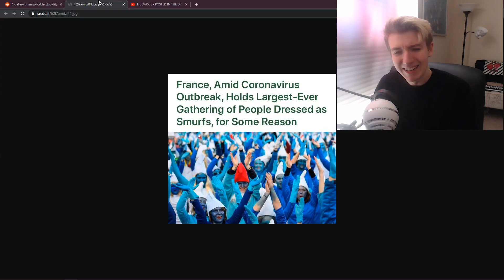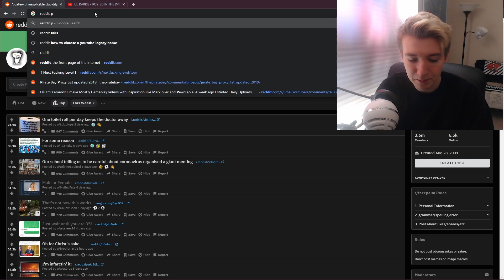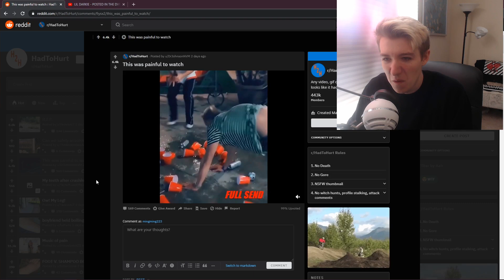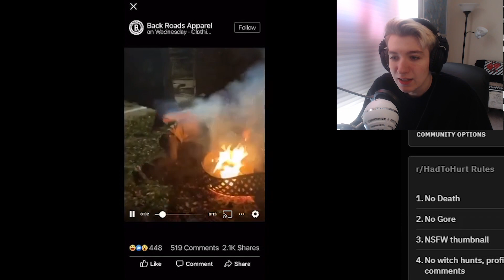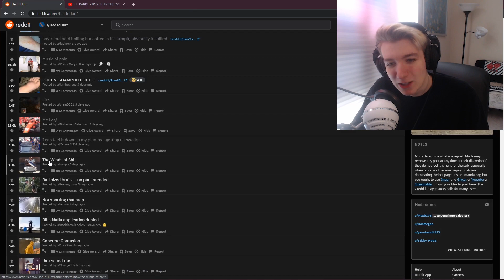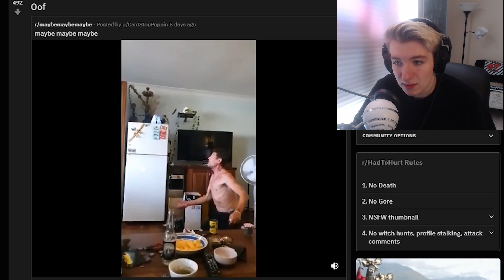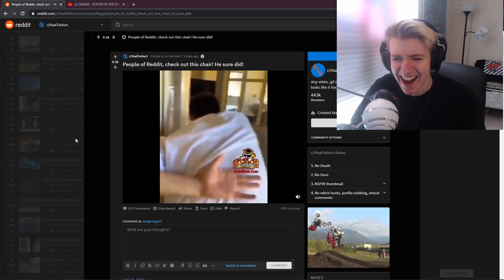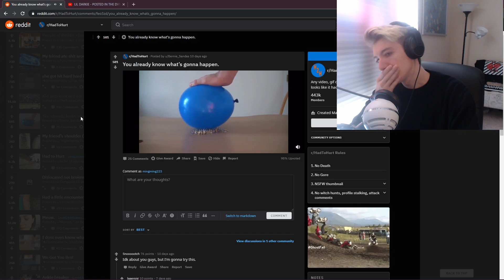This HURTS To Watch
SATIRE WARNING I HATE IT WHEN PEOPLE ARE HURT ITS A JOKE

watch people get hurt reddit aye lmao